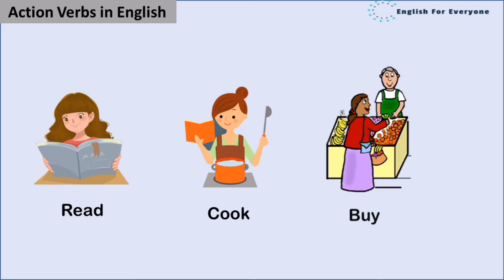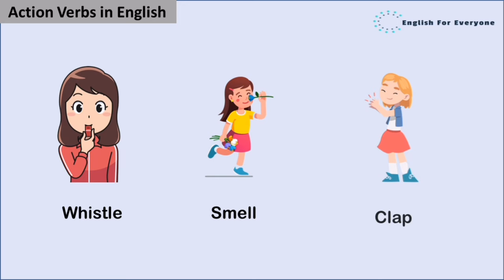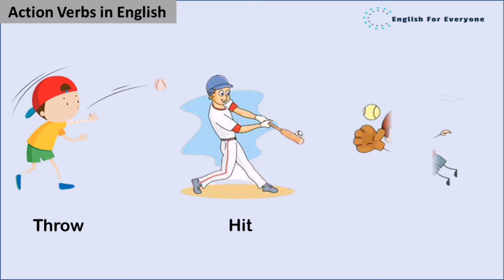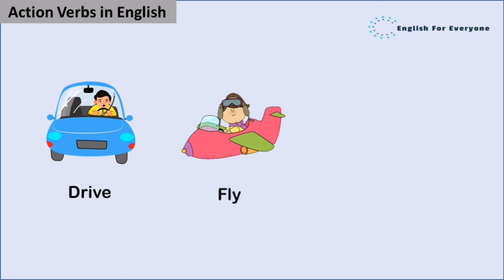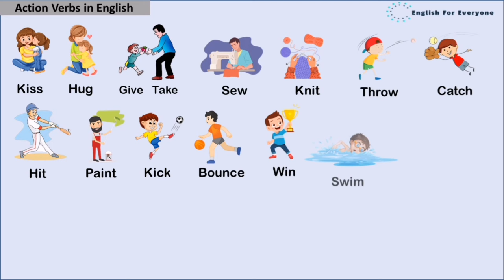Action Verbs in English - Action Verbs for Daily life (PART 2)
In this video you will learn a list of action verbs for daily use with pictures .